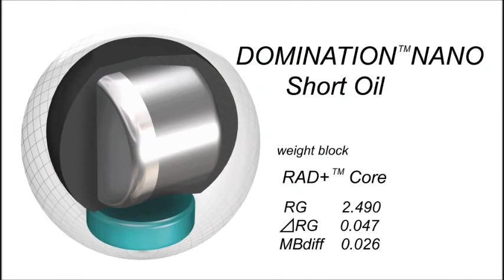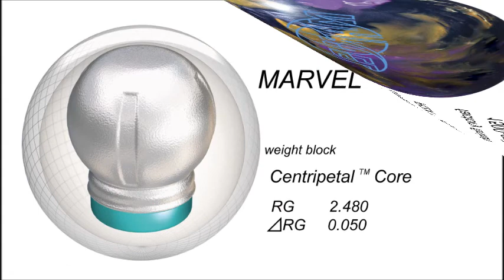ドミネーションナノ・ショートオイル／日置秀一プロ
テスター：日置秀一プロ（Ｔ-ＭＡＸボウル）